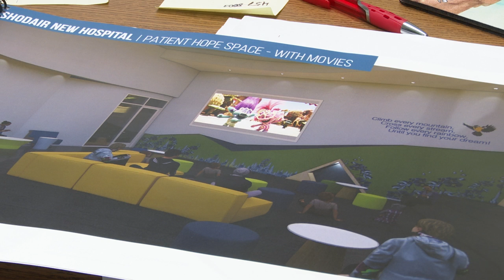Students get an inside look at trade jobs at Helena children's hospital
Capital High School students got an inside look at trade jobs at the construction site at Shodair Children’s Hospital in Helena.